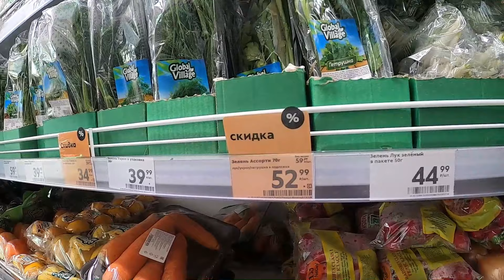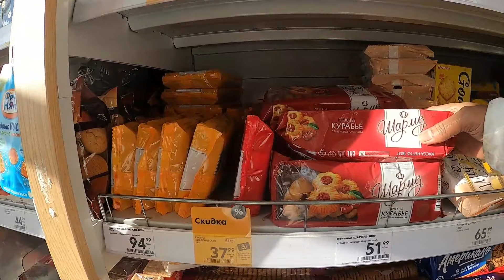Red square Moscow youtube | Moscow Day 1 | Moscow tourist places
Red square Moscow youtube |Moscow tourist places | Moscow Day 1 | MOSCOW: Red Square

Hello friends today i am in moscow. Moscow is the capital of russia.Today i am sharing my experience walking in moscow and show you , how the moscow city.In this video i am show Moscow river,moscow traffic,Red Square and River cruise in Moscow Russia

Moscow
moscow red square
moscow today
moskow
red square
red square moscow
moscow red square kremlin